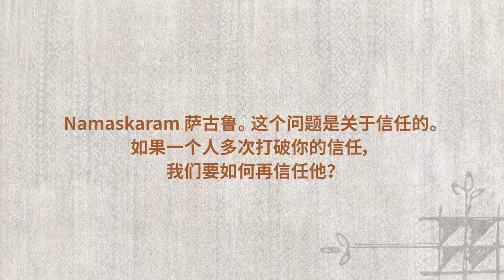遭到背叛时，该怎么办？ | Sadhguru 萨古鲁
萨古鲁回答了一个关于如何与反复打破我们信任的人打交道的问题，并解释了信任的真正含义。